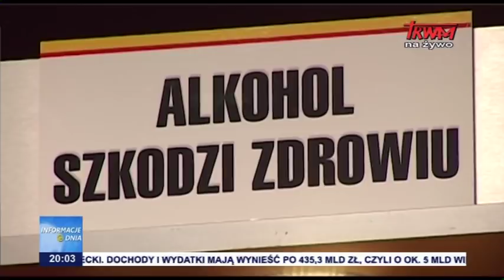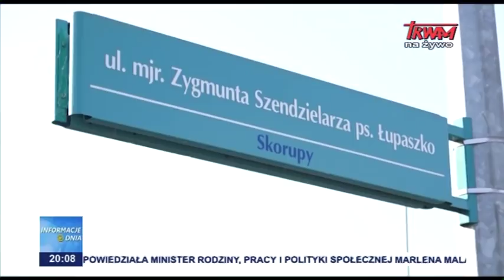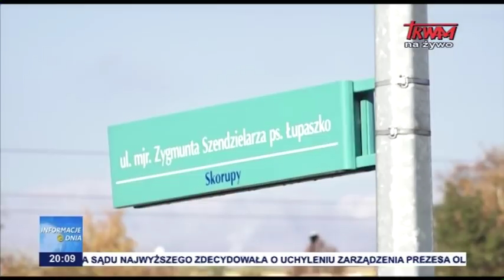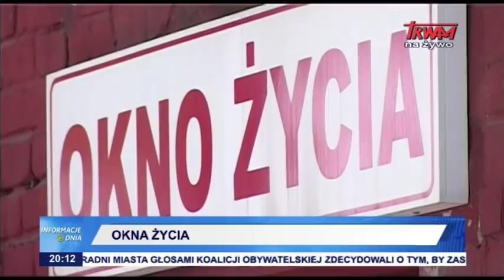Informacje Dnia 23.12.2019 [20.00]